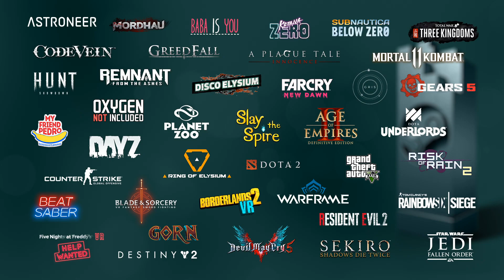Steam Awards 2019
0:21 Outstanding Visual Style - GRIS. 0:21
1:27 Best Game you suck at - Mortal Kombat 11. 1:27
2:35 Outstanding story-rich game - A plague tale. 2:35
3:42 Most Innovative Gameplay - My Friend Pedro. 3:42
4:48 Better with Friends - DAYZ. 4:48
5:55 Labor of Love - GTA5. 5:55
7:01 VR Game of the Year - Beat Saber. 7:01
8:08 Game of the year - Sakiro. 8:08